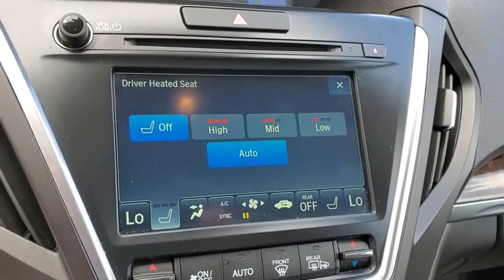2018 Acura MDX Clearwater, Tampa, St. Petersburg, Palm Harbor, Largo, FL JL000994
Crystal Black Pearl Used 2018 Acura MDX available in Clearwater, Florida at Crown Acura. Servicing the Tampa, St. Petersburg, Palm Harbor, Largo, FL area.

Crown Acura
18911 US Hwy 19 N

CARFAX One-Owner. ACURA CERTIFIED ORIGINALLY PURCHASED AND SERVICED RIGHT HERE AT CROWN ACURA!! NEW TIRES! TECH PACKAGE...NAVIGATION BACK-UP CAMERA POWER LIFT GATE UPGRADED WHEELS!! BLUETOOTH BACKUP CAMERA NAVIGATION POWER MOONROOF LEATHER TRIM POWER DRIVER SEAT POWER SEATS HEATED SEATS LANE DEPARTURE WARNING BLIND SPOT ALERT ALLOY WHEELS.brbr19/27 City/Highway MPGbrbrCrystal Black Pearl 2018 Acura MDX 3.5LbrbrAcura Certified Pre-Owned Details:brbr * Vehicle Historybr * Limited Warranty: 24 Month/100000 Mile (whichever comes first) after new car warranty expires or from certified purchase datebr * Roadside Assistancebr * Transferable Warrantybr * 182 Point Inspectionbr * Warranty Deductible: $0br * 1st scheduled maintenance Complimentary 3-month AcuraLink trial Complimentary 3-month SiriusXM Radio Service. Includes Trip Interruption Rental Vehicle Reimbursement and Concierge Servicebr * Powertrain Limited Warranty: 84 Month/100000 Mile (whichever comes first) from original in-service datebrbrbrAwards:br * 2018 KBB.com 5-Year Cost to Own AwardsbrKelley Blue Book Brand Image Awards are based on the Brand Watch(tm) study from Kelley Blue Book Market Intelligence. Award calculated among non-luxury shoppers.  Kelley Blue Book is a registered trademark of Kelley Blue Book Co. Inc.brbrCALL OR TEXT THE GENERAL MANAGER DARREN HUTCHINSON DIRECTLY AT . All prices plus sales tax tag and titling and dealer service fee of $899.95 which represents cost and profits to the selling dealer for items such as cleaning inspecting adjusting new vehicles and preparing documents related to the sale.